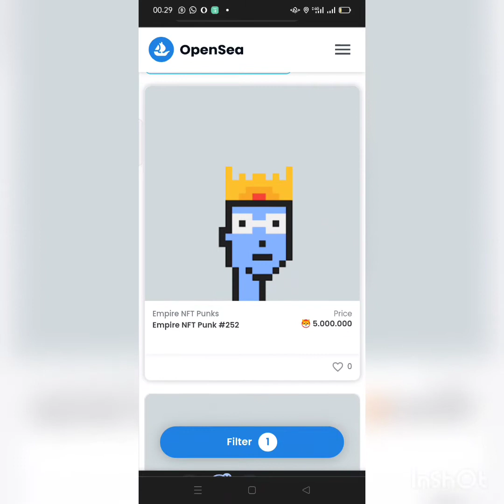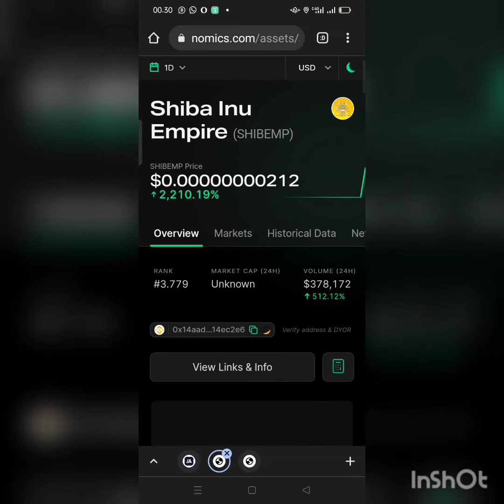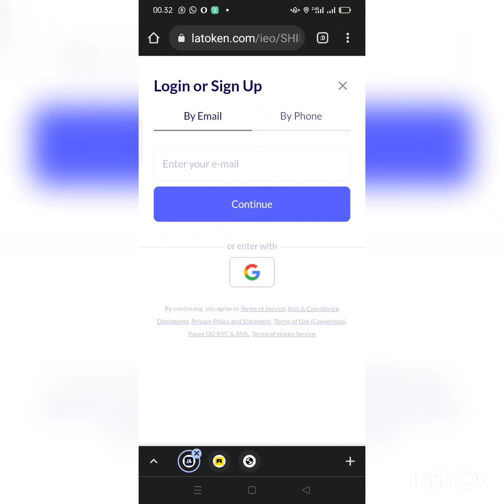How to buy shibamoonempire SC: 0x4165161bda12ea0851a1c1f717a9b7ea0440a1f8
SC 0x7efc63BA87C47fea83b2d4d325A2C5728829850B